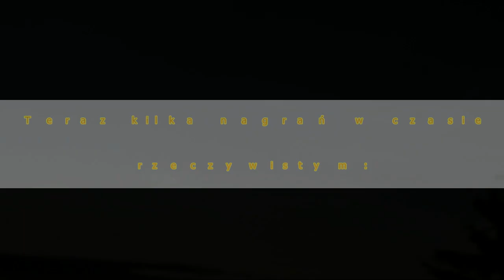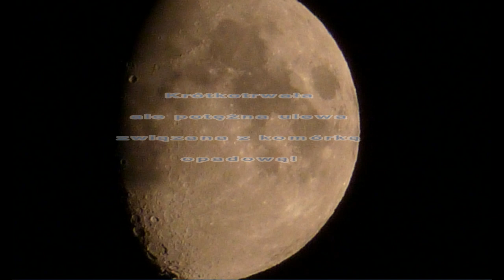Obłoki Srebrzyste (NLC) + Komórka Konwekcyjna/Przelotna Ulewa - 22,26.06.2018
W tym filmie przedstawie pierwsze tak obfite obłoki srebrzyste tego sezonu z 22 Czerwca. Obserwowałem je z domu gdyż byłem zwyczajnie zmęczony, Z tego powodu nie poszedłem na miejscówkę.
Dodatkowo na filmie dość efektownie wyglądająca komórka konwekcyjna która przyniosła silną krótkotrwałą ulewę. (26 Czerwca).
Niestety chwilowo mamy tzw: 'Bez-burzowy' okres. A teraz przy większej ilości czasu być może dokończę specjalny filmik ale to
taka niespodzianka :).

/Adrian/